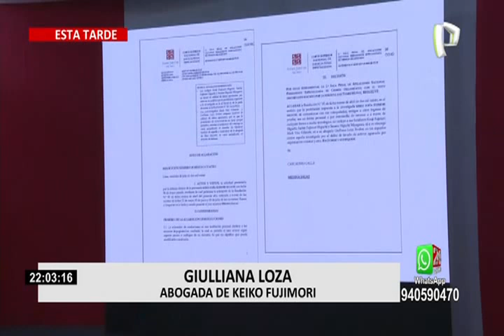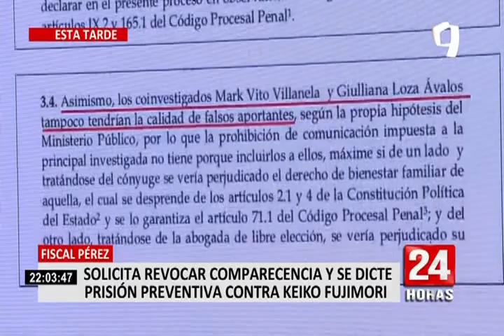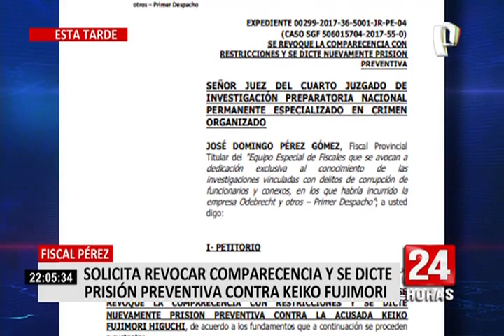Keiko Fujimori sobre pedido de prisión preventiva: No he incumplido regla de conducta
La candidata a la presidencia, Keiko Fujimori se pronunció sobre el nuevo pedido de prisión preventiva del fiscal José Domingo Pérez, quien ha solicitado revocar la medida de comparecencia con restricciones en su contra por incumplir reglas de conducta.

La lideresa de Fuerza Popular negó haber cometido dicha infracción, la misma que le prohíbe comunicarse con los testigos del caso de presuntos aportes ilegales a sus campañas en 2011 y 2016.

Según explicó, la restricción impuesta por el Poder Judicial es referente a los testigos de la investigación por aportes falsos, y que no era el caso del excongresista y abogado Miguel Torres. En ese sentido, consideró que el pedido fiscal es absurdo arbitrario sin sustento.

“Acá hay una clara intencionalidad de distraer y perturbar el proceso que es el conteo final”, señaló la lideresa del partido naranja tras cuestionar que el pedido se haya realizado el mismo día que pidieron la nulidad de actas por una serie de irregularidades en el proceso electoral.